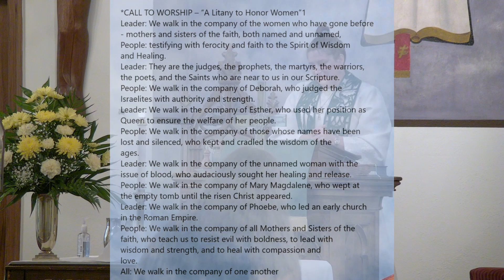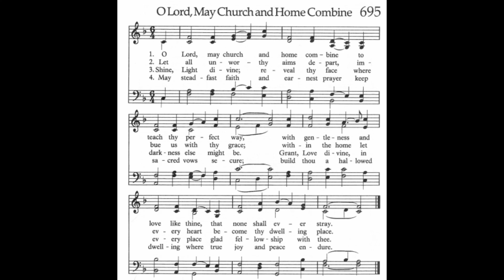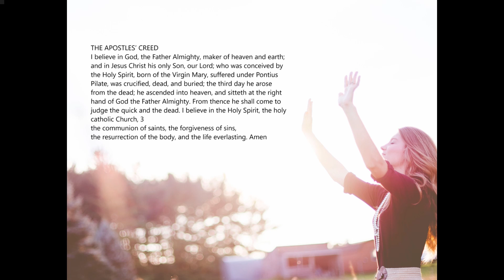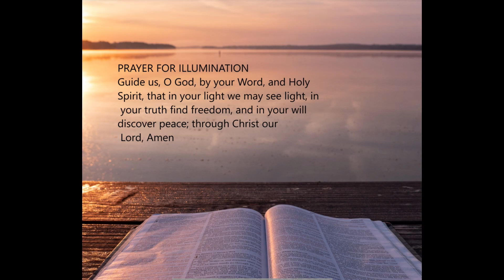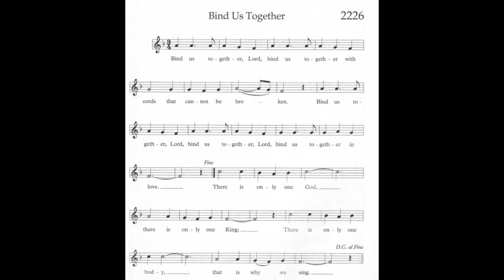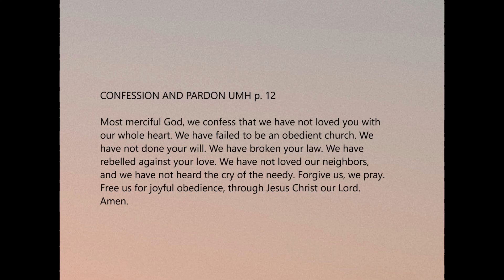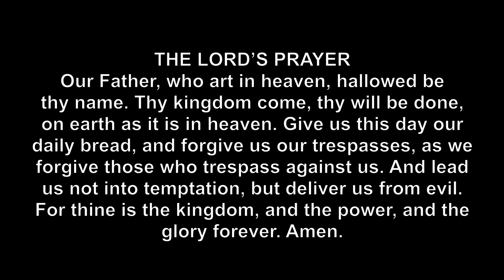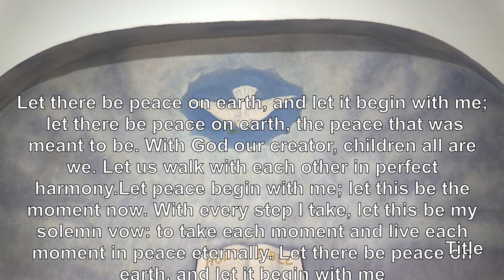Mt Lebanon UMC Wilmington Delaware 9/5/2021